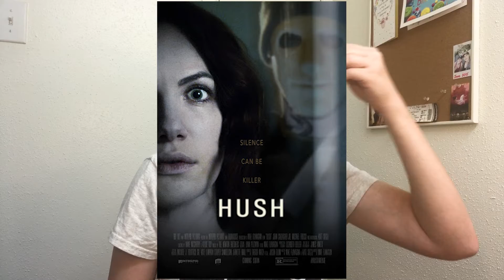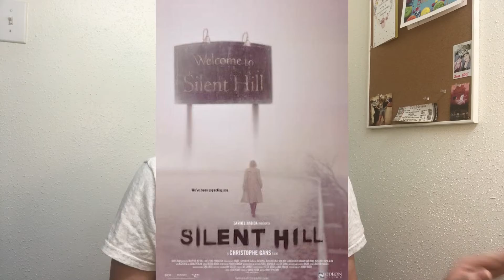BEST SPOOKY MOVIES TO WATCH THIS HALLOWEEN | GRWM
Best movies to stream this Halloween on Netflix, Hulu and Amazon Prime Video.

Best spooky movies to watch on Disney+ as a little bonus ;)
The Halloweentowns (duh)
Hocus Pocus
The Black Cauldron
Don't Look Under the Bed
Frankenweenie